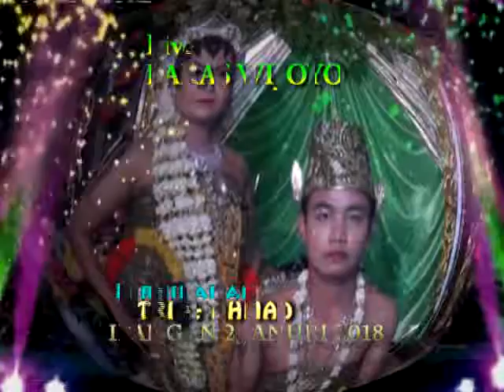15 Laras Wijoyo Campursari Live Klokah Kunduran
Video ini adalah hasil record sendiri

Mohon Jangan ReApload video ini dalam bentuk apapun

Puji Vision Alamat Dologan Japah Blora
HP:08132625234